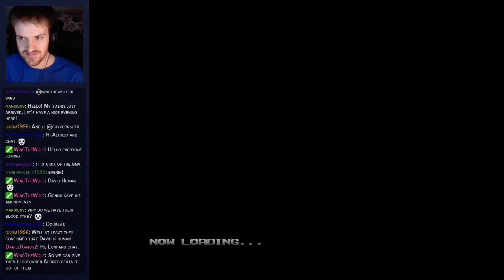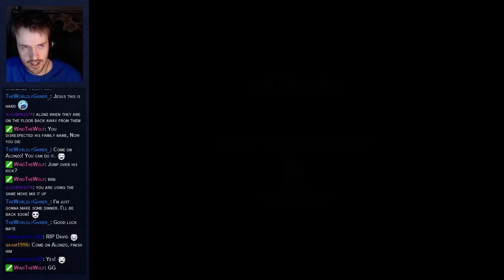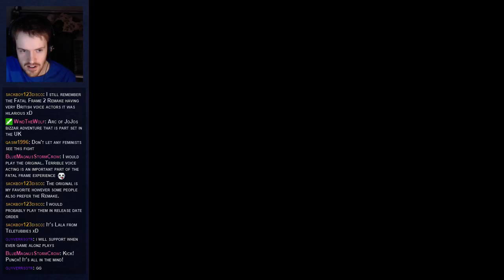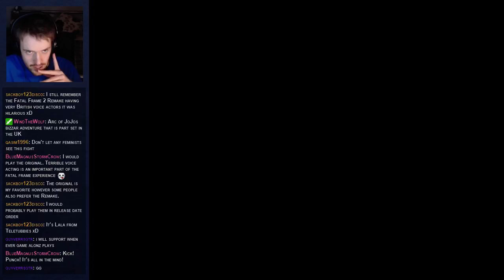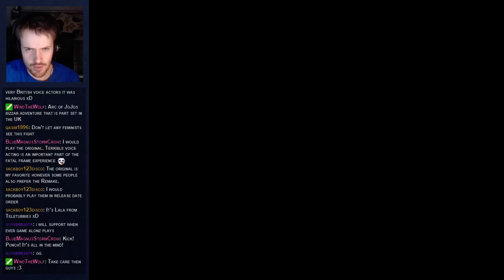Let's Stream Kensei: Sacred Fist! - Session 01